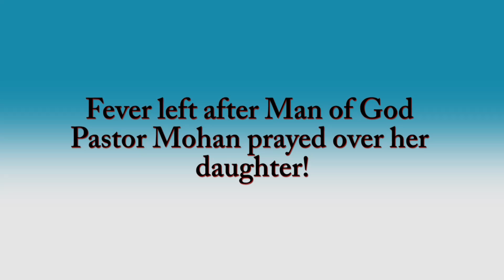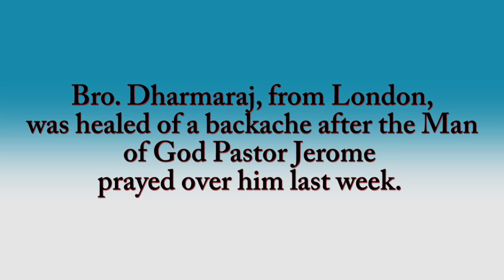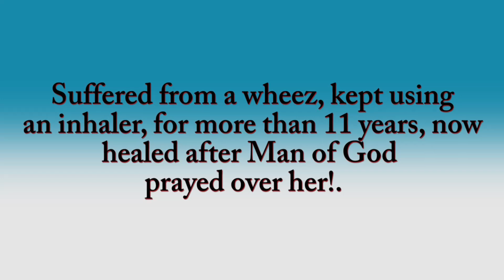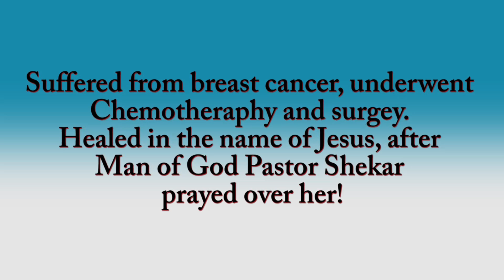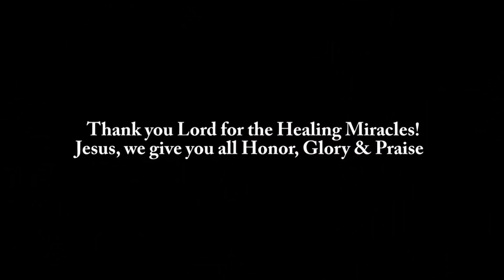A Gist of God's Glory at the Colombo Miracle Service (18th June 2014)